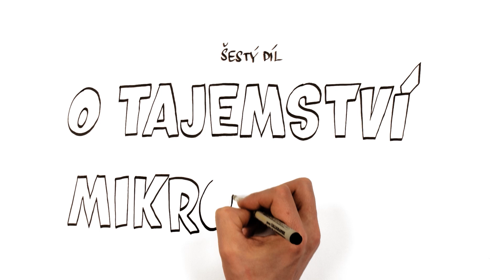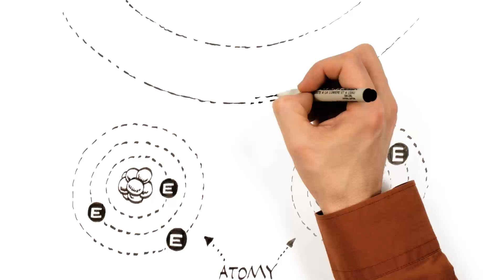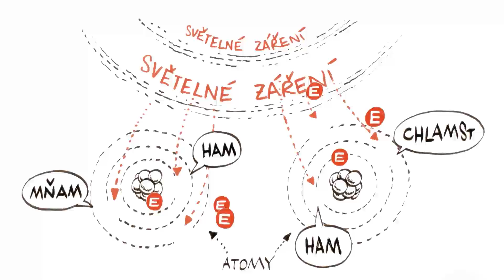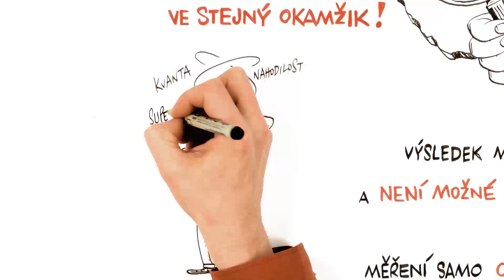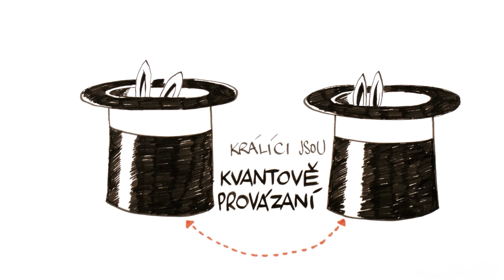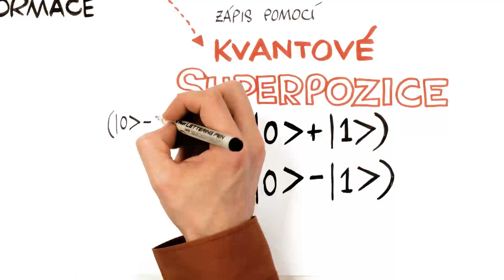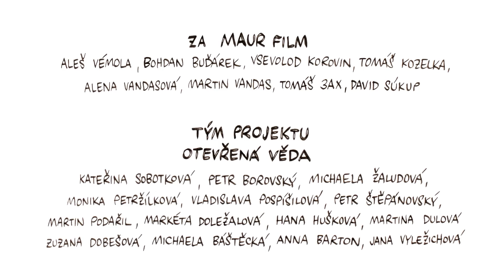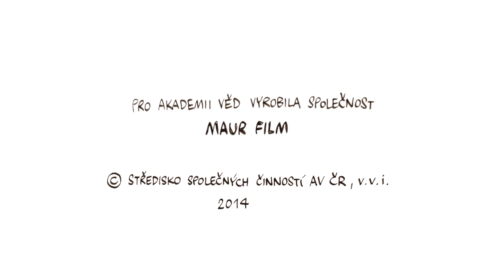O tajemství mikrosvěta (kvantová fyzika) – NEZkreslená věda I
Nezkreslená věda - vzdělávací cyklus Akademie věd ČR

Odborným garantem tohoto dílu se stal Mgr. Karel Lemr, Ph.D., Fyzikální ústav AV ČR, v. v. i.

Komentář namluvil Pavel Liška.